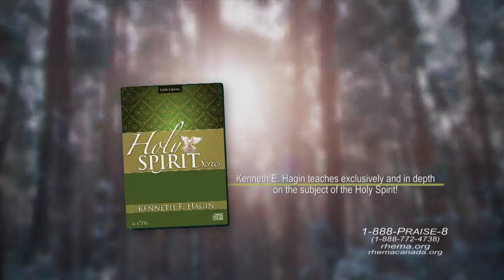RHEMA Praise: "Is There Any Gas In Your Tank?" | Rev. Kenneth W. Hagin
"RHEMA PRAISE WORLDWIDE TELEVISION BROADCAST"

Join us for Kenneth Hagin Ministries' 40th annual Winter Bible Seminar, February 18-23!  for details!

Thank you for visiting and watching RHEMA Praise, the worldwide television broadcast of Kenneth Hagin Ministries!

Do you know Jesus Christ as Lord and Savior? If not, today is the day to make the best decision you will EVER make. He loves you so much! 5566 between the hours of 8:30am & 4:30pm.He will change your life for good! God bless you.